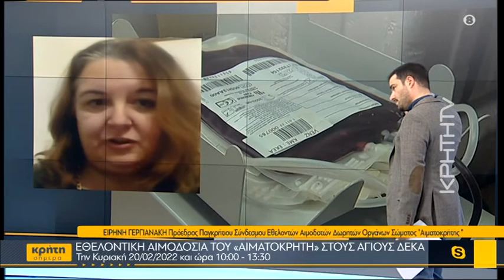Εθελοντική αιμοδοσία του «Αιματοκρήτη» στους Αγίους Δέκα